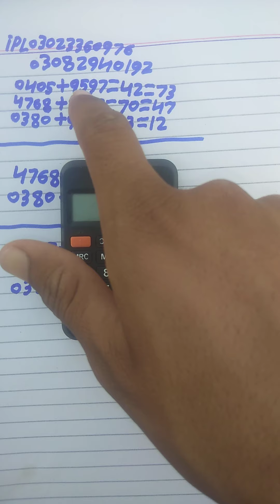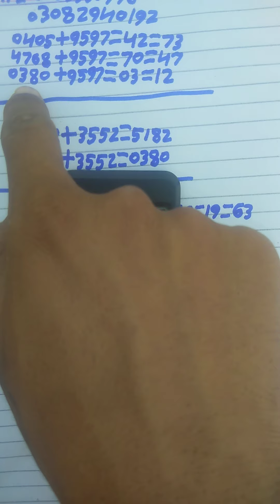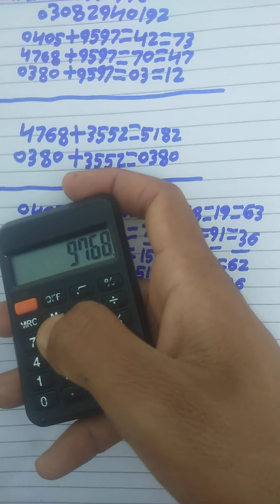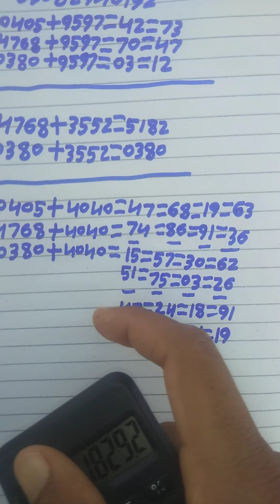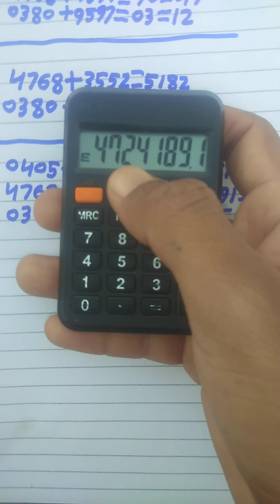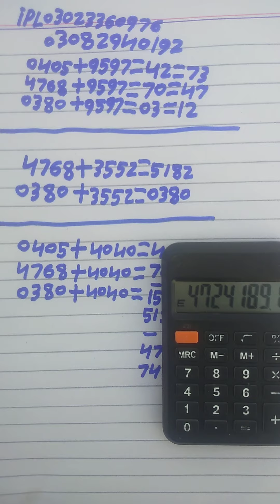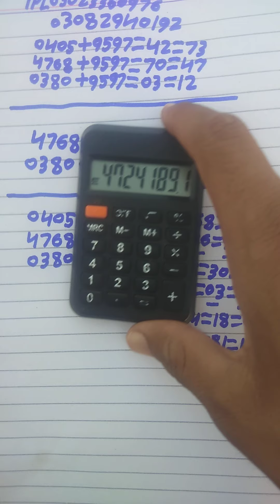fast single new forecast routine City Rawalpindi bond7500